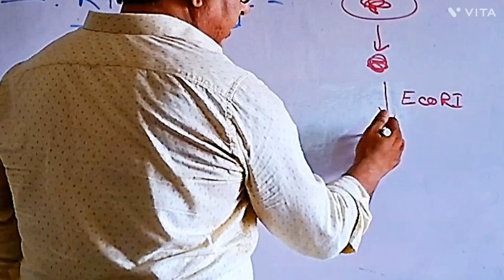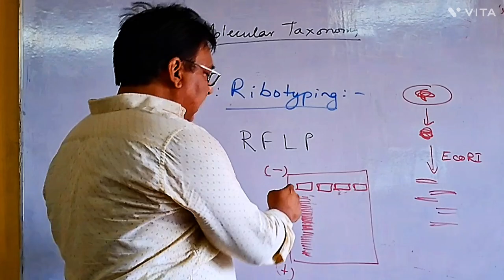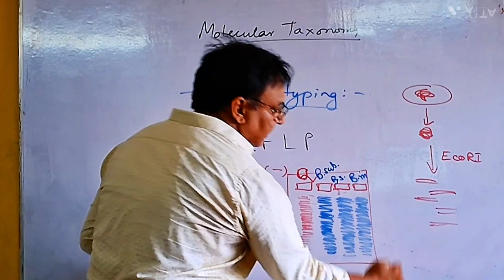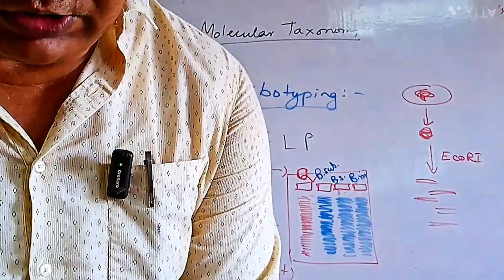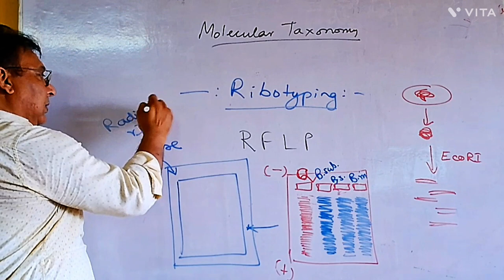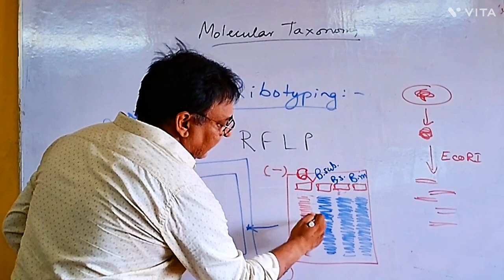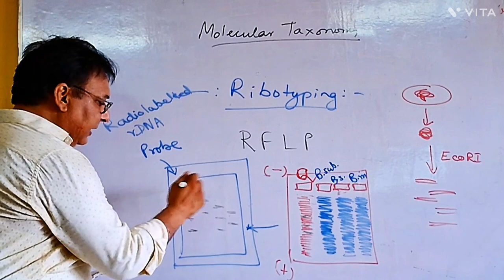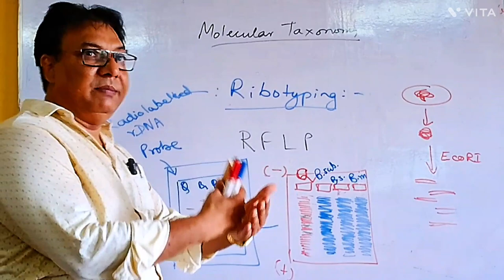Ribotyping, typify bacteria by RNA analyses | see ARDRA also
Ribotyping – Ribotyping is a molecular technique used to identify unknown bacterium. It is basically the RFLP (Restriction fragment length polymorphism) of rRNA genes. The banding pattern of the unknown bacterium is compared with that of standard bacteria that are used as reference. The process starts with the isolation of the whole genome first, followed by restriction digestion with a restriction endonuclease. The digested DNA is then run on an agarose gel. Same procedure is followed for the standard bacteria and their DNA is loaded in the consecutive lanes in the gel. This is followed by southern blotting and hybridization using a probe of rDNA region. The rDNA probe (radiolabeled oligonucleotide of the rDNA element) finds its complementary target DNA in the membrane and hybridizes there with. After that the membrane is washed in SSC (Sodium citrate- Sodium chloride) buffer at appropriate stringency  to remove the background (non specific binding of the probe). Following this the membrane is exposed to X-ray film, a process called autoradiography.  The autoradiogram thus produced reveals a specific banding pattern characteristic of a species. For identification, the banding pattern of query DNA is matched with the standard DNA of reference bacteria in the autoradiogram.
For details See book - Advanced Botany VolII By Sanjeev Pandey